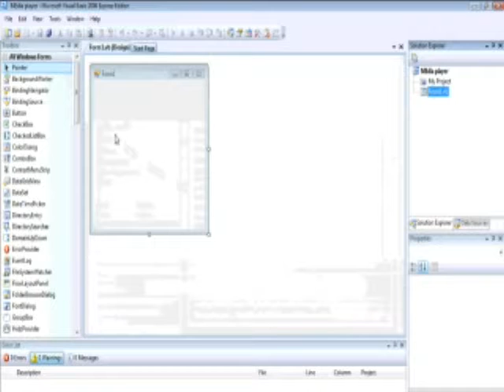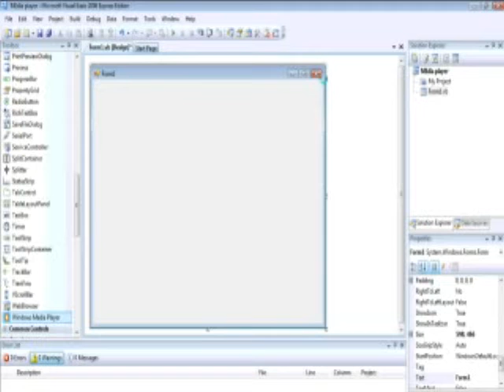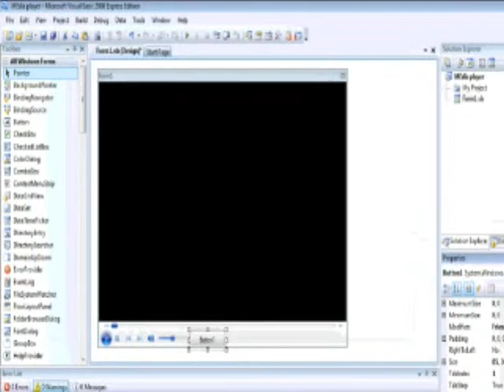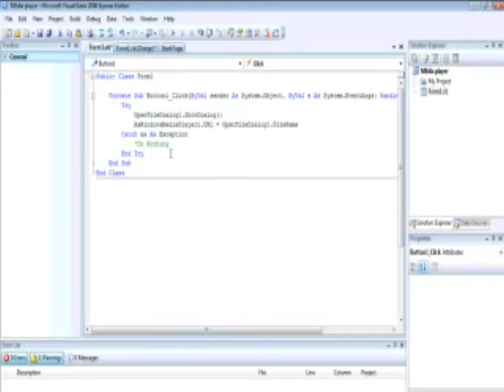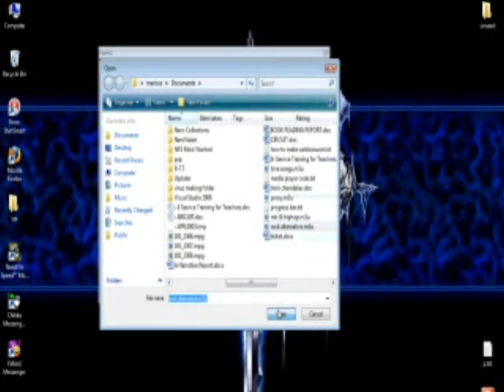Simpleng Music/Video Player\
the code... Try OpenFileDialog1.ShowDialog() AxWindowsMediaPlayer1.URL = OpenFileDialog1.FileName Catch ex As Exception 'Do Nothing End Try